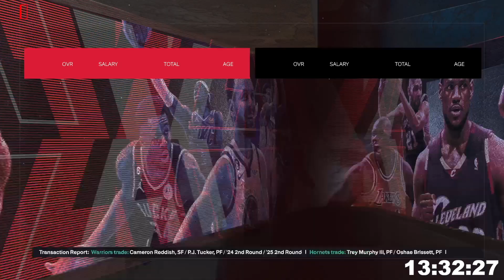I Have 1 Hour To Win As Many Championships As I Can In NBA 2K24!